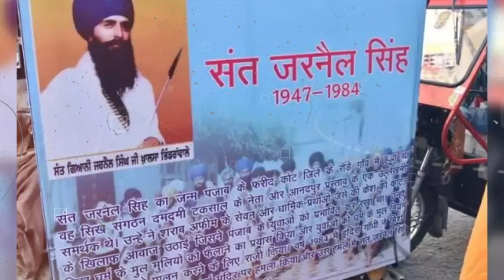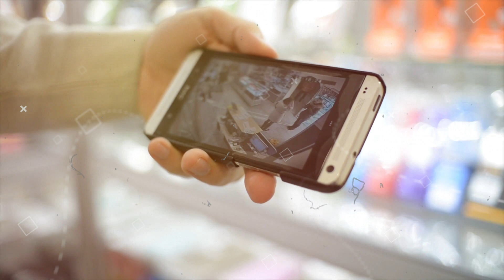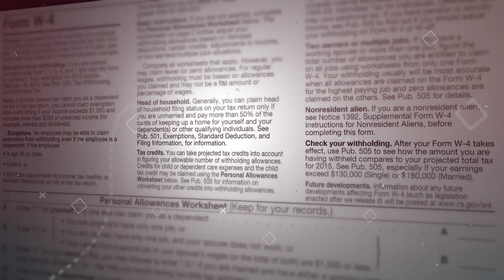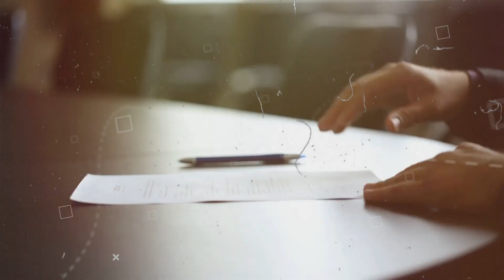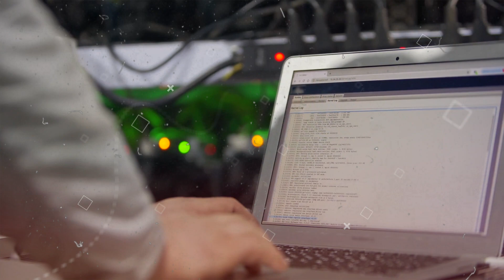अमृतपाल पर NSA जांच शुरू - क्यों हुआ भगोड़ा घोसित ? | Amritpal Singh Case News Update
अमृतपाल सिंह को पकड़ने के लिए पंजाब पुलिस लगातार अभियान चला रही है, इस बीच पुलिस ने बताया है कि उसने वारिस पंजाब दे से जुड़े 112 लोगों को गिरफ्तार किया है , पुलिस ने अब  NSA जांच शुरू क्र दी है , जल्द से जल्द अमृतपाल को या तो गिरफ्तार किया जायेगा या फिर एनकाउटर